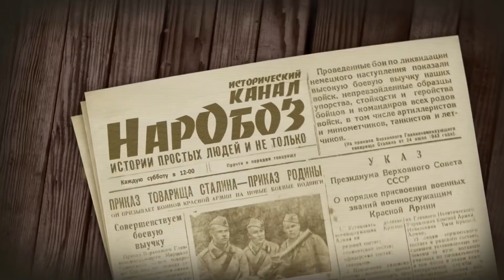Этот киносеанс - ПРОГРЕМЕЛ на весь райцентр!!! Как «БАТЯ» деятельность группы разворачивал… 3ч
Это третья часть цикла (не связанных между собой историй), сделанная по воспоминаниям Петра Петровича Вершигоры из книги «Люди с чистой совестью». Издание 1990г.
У кого есть желание и ВОЗМОЖНОСТЬ - может благотворительно помочь каналу:
Источник выпуска:  «Люди с чистой совестью». Вершигора П. П. Издание 1990г.